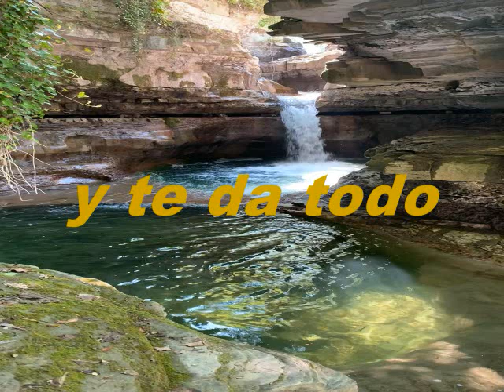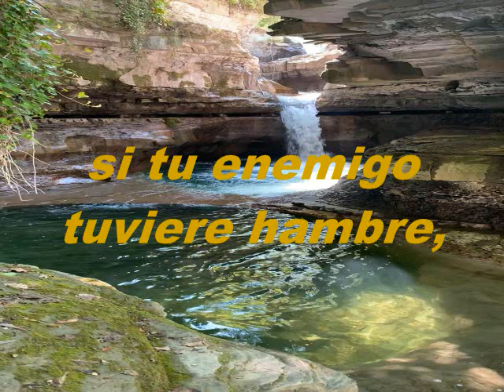Dios Te Da La Vida PIANO